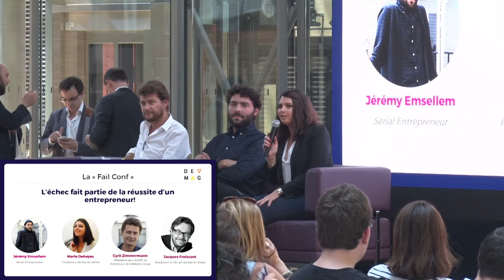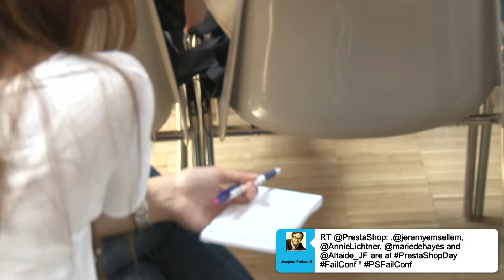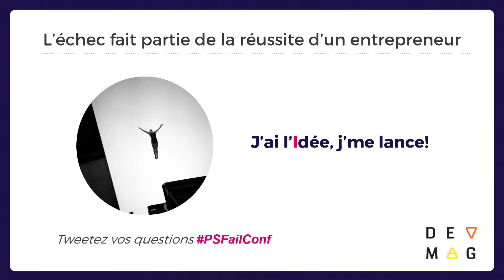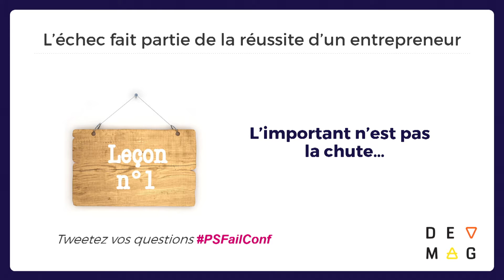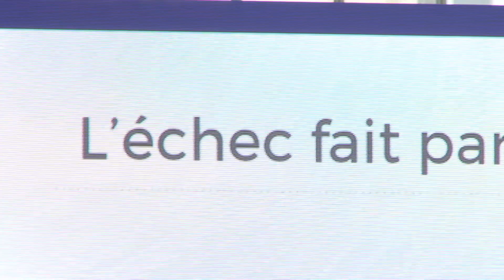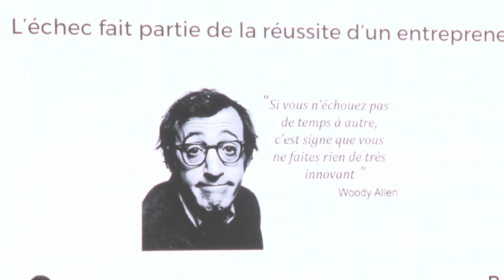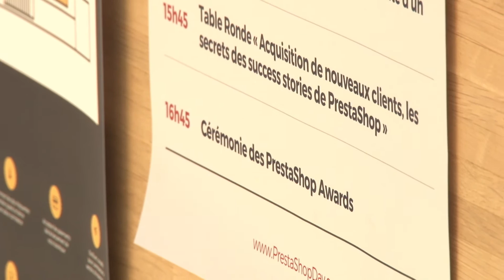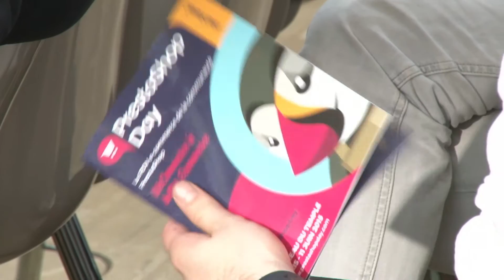PrestaShop Day - The « FailConf » Failure is part of a successful entrepreneur’s journey!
Presented by Annie Lichtner

Jérémy Emsellem, Founder of UTOCAT and IID
Marie Dehayes, Founder of Secret Velvet
Jacques Froissant, Founder and CEO of Altaïde & Shake